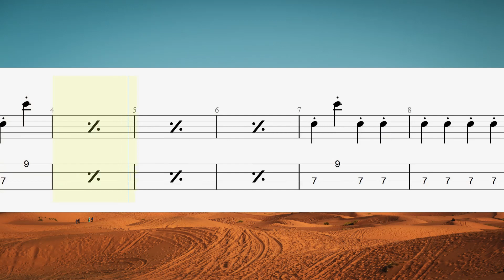Purple Haze Bass Tabs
Bass tabs for purple haze